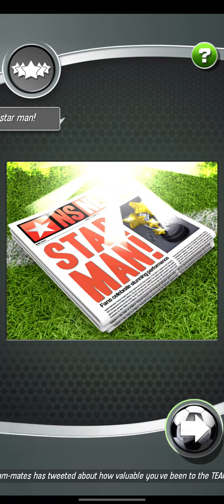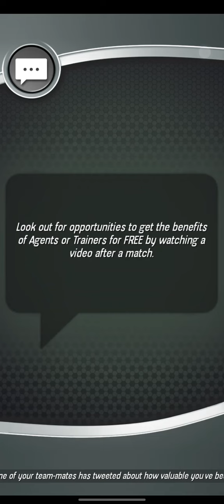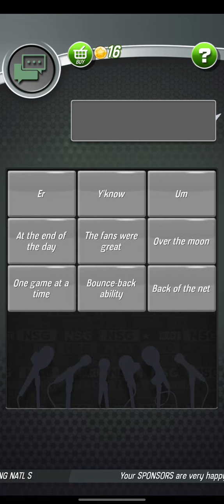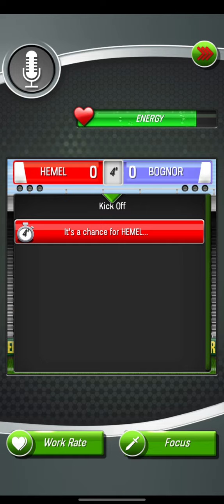Why Am I losing this much On New Star soccer|Football Games|Fifa23|Bognor Regis Career Mode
Live the life of an up-and-coming superstar in this unique football career game.
Build your skills, lifestyle and ride the roller-coaster of life as you experience every emotion this great sport has to offer!

“The perfect marriage of quick play phone game, football management, sim and RPG” (Kotaku).

Manage your relationships, keeping team-mates, the coach, your partner and your sponsors happy as you face dilemmas and exciting twists along the way. Risk your earnings in the casino, explore sinister bribes and eventually retire to set a new career game score!

Equally enjoyable as a snack game for a few minutes or an intensive few hours, New Star Soccer will leave you entertained, amused and hungry for more, and it’s entirely free to play without any restriction!